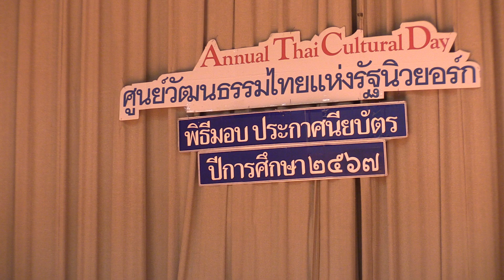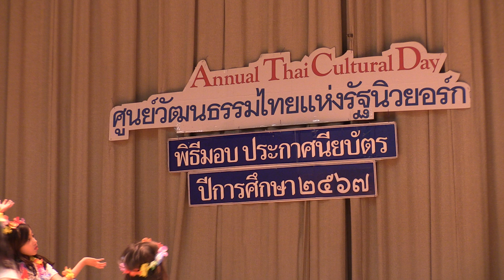งานวันปิดเทอมศูนย์วัฒนธรรมไทยแห่งรัฐนิวยอร์ก June 9,2024 no.11 ร่วมร้องเพลงสดุดีมหาราชา